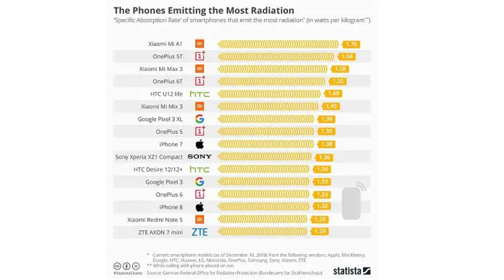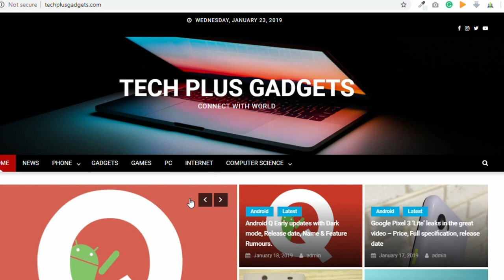Xiaomi and OnePlus are High Radiation Phones in 2019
Xiaomi Mi A1 emits the highest level of radiation in a list of current smartphone models, followed by the OnePlus 5T. According to research conducted the German Federal Office for Radiation Protection The list of top 13 smartphones emitting the most radiation, compiled by Statista.

1) Samsung Galaxy M20

2)Asus ZenFone Max Pro 2

3)Redmi note 6 pro

4)Honor 10 lite

5) MI A2

cell phone radiation levels
cell phone radiation protection
cell phone radiation effects on human body
cell phone radiation effects on the brain
cell phone radiation effects on birds
how can i protect myself from cell phone radiation